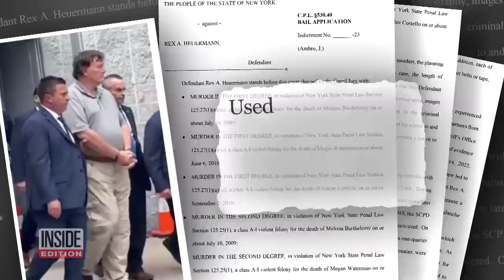Gilgo Beach Serial Killer Suspect Arrested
Rex Heuermann was arrested in a raid on his 11th floor Manhattan office by cops investigating the notorious “Gilgo Beach murders” on Long Island. The bodies of four sex workers, known as the Gilgo Four, were found wrapped in burlap on a desolate stretch of beach on Long Island in 2010. Seven more victims were found the following year. Heuremann was reportedly a person of interest in the case for years. Inside Edition's Les Trent has more.